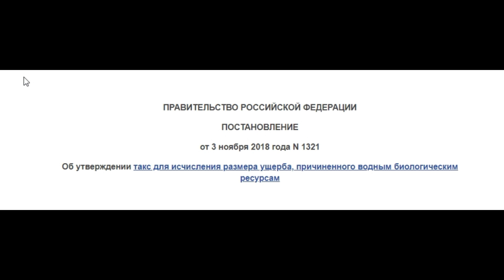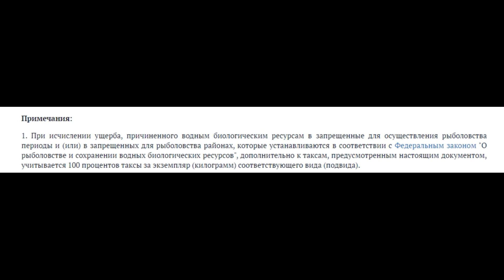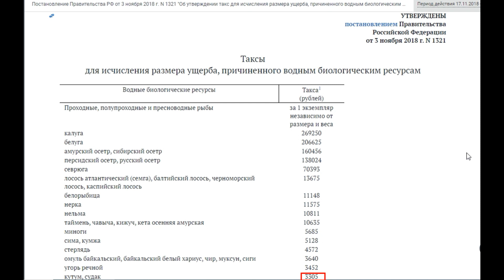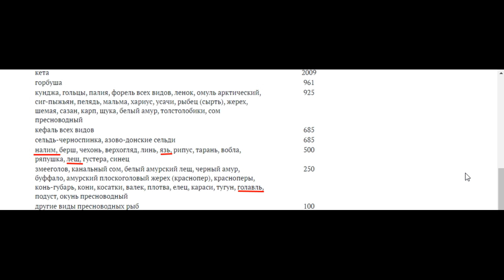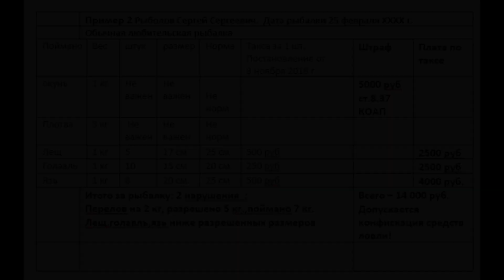Сколько Стоит Рыбацкая Жадность ?!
Если нарушаются правли рыболовства - чем это чревато? Два примера из практики!